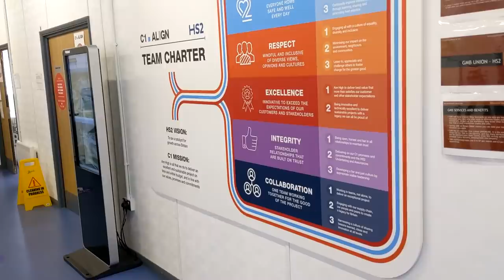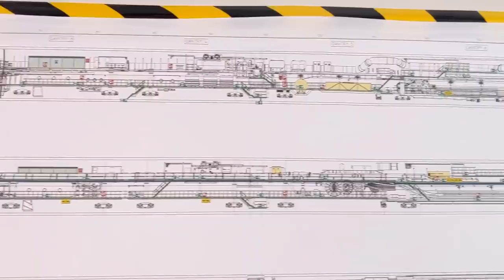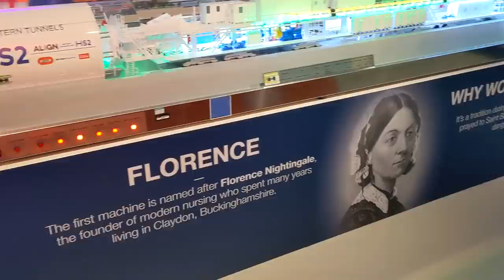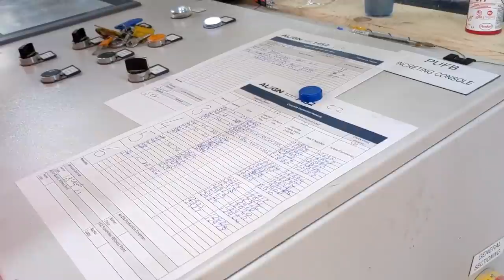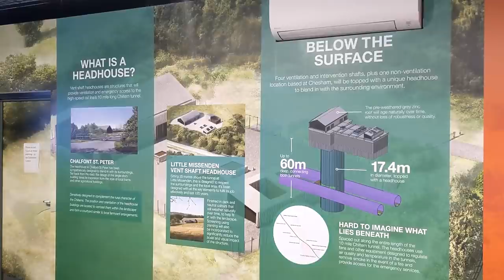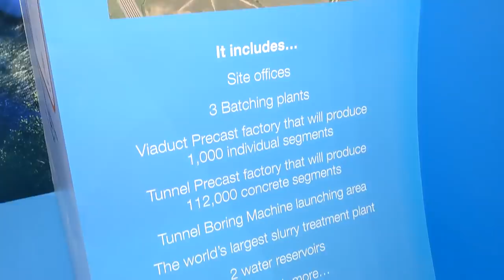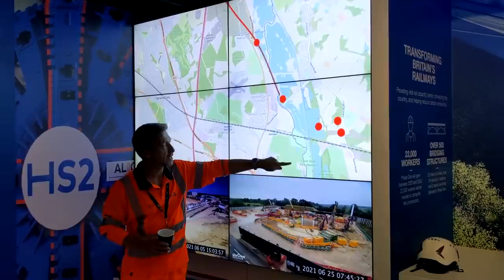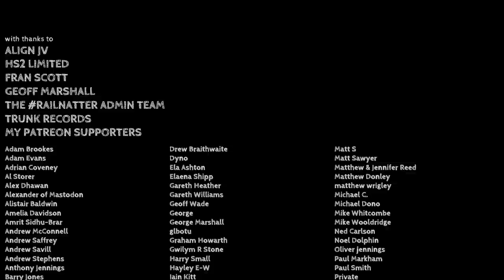RailNatter | Episode 76: High Speed 2 - building Britain's longest railway tunnel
It's another on-location RailNatter! Join me and a motley crew as we explore one of Europe's largest construction sites - High Speed 2's Chalfont Lane staging point for the construction of not one, not two, not three but FOUR record-breaking things: the UK's first and second longest railway tunnels, the UK's longest railway viaduct, and Europe's largest chalk habitat regeneration project.

This video will look in detail at the HS2 Chiltern Tunnels, getting up close and personal with a tunnel boring machine and touring the factory that manufactures the tunnel lining segments. We'll also go for a bit of a walk to explore the far reaches of the site...

Join in LIVE(ish) at 7pm on Wednesday!

Watch an excellent and decidedly more concise video from the day, with me popping up here and there, by @geofftech2